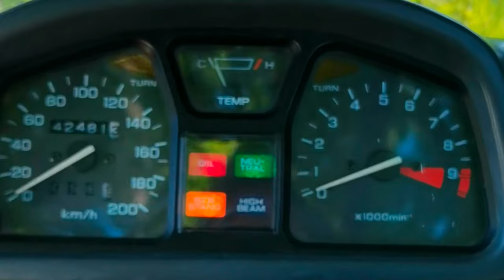HONDA TRANSALP XL600V 1991 Reborn V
Ahora si que se puede decir que la Translap está en su mejor momento de forma. Recién cambiadas las ruedas por unas Pirelli Scorpion Rally Str;  van muy bien en carretera y sobre todo en campo, mejor adherencia en todo que con la Metzeler Tourance  de serie(final del video).

También he arreglado  el tema de alta temperatura, cambiando tapón del radiador y con purgado del mismo.

Equilibrado de carburación y tratamiento antióxido del interior del tanque de gasolina.

Como estoy disfrutando. Ya la veo preparada para viajes este verano.. ¿Marruecos-Atlas? ¿Transpirenaica?. ¿Concentración Transalp España?

Llevo con ella desde finales de septiembre 2021 restando todo el tiempo que ha estado parada por arreglos, puesta a punto, taller  etc y ya he recorrido con la moto cerca de 7.000 km desde entonces.

Que maravilla de moto, 30 años después sigue como si el tiempo no pasara por ella.